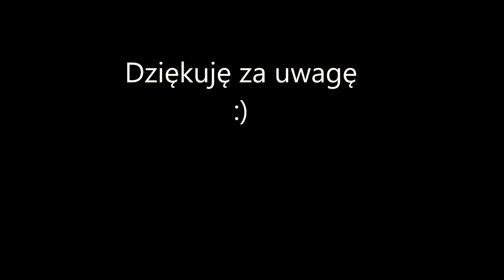Wyckieczka do Grodziska Maz 19.05.2013r z Mizi